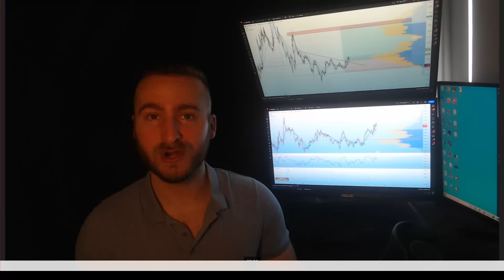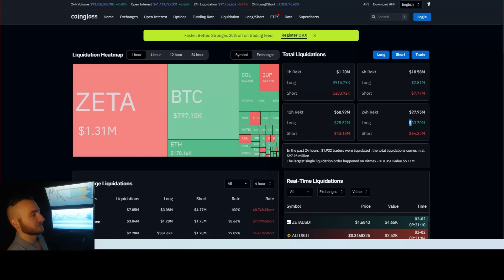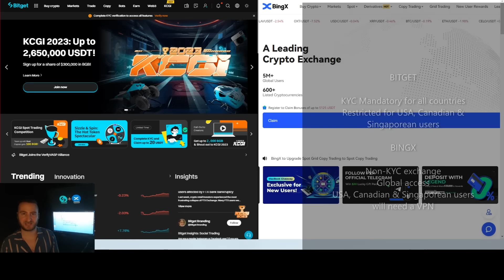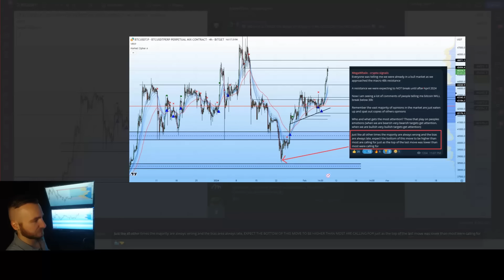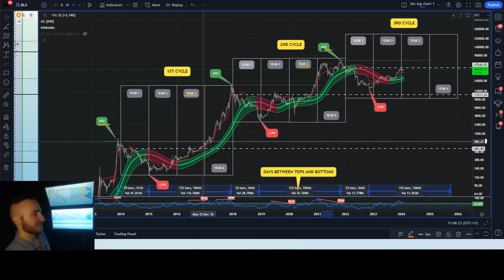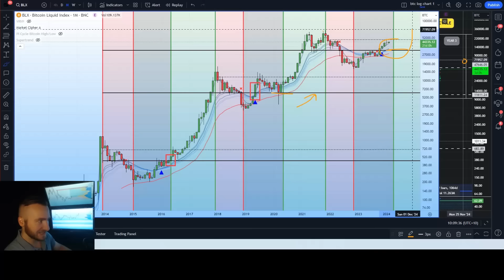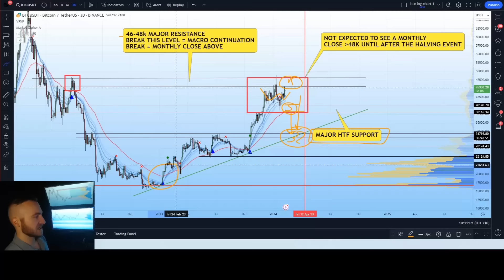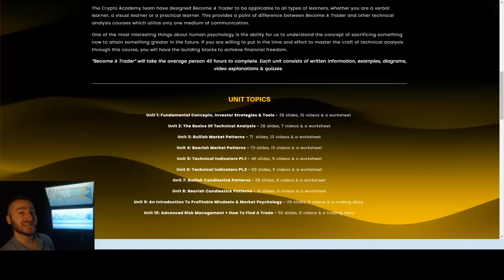Bitcoin (BTC): Breakout Or Bull Trap!! Is The Rally Over?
👉Intro: 0:00-3:10
👉Market data: 3:10-3:42
👉DXY, S&P500, DOWJ & economic news: 3:42-6:14
👉Bitget & BingX exchange: 6:14-7:20
👉Complete weekly/monthly analysis: 7:20-17:19
👉Complete short term analysis: 17:19-23:17